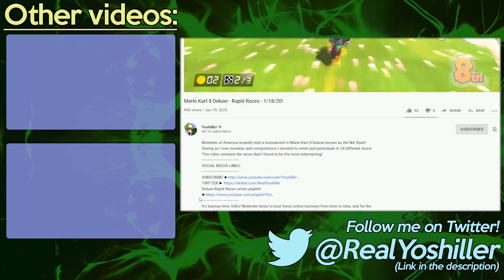Animal Crossing: New Horizons - Day 45 - Tending to Flowers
I'm still constructing a bit of a garden behind my house in Animal Crossing: New Horizons, and as a result, I'm becoming more and more fond of the idea of tending to my plants. We'll see how things go after I finish constructing my flower garden!